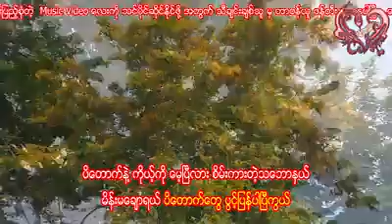October 9, 2020